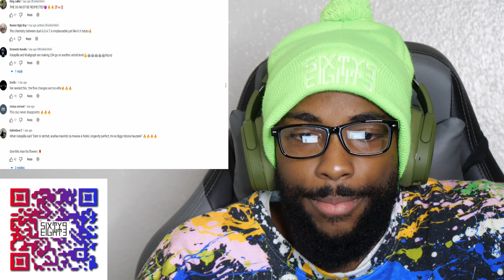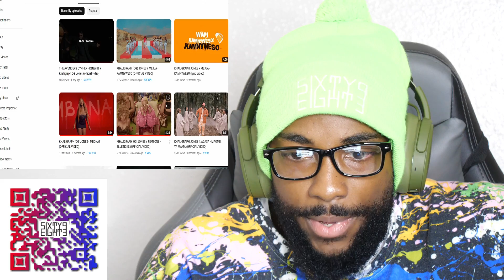CaliKidOfficial reacts to The Avengers Cypher with Katapilla and Khaligraph Jones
CaliKidOfficial gives commentary in a reaction video to The Avengers Cypher with Katapilla and Khaligraph Jones

the avengers cypher, khaligraph jones, katapilla, hip hop, rap, kenya, africa, the avengers cypher reaction, khaligraph jones reaction, katapilla reaction, the avengers cypher khaligraph jones katapilla